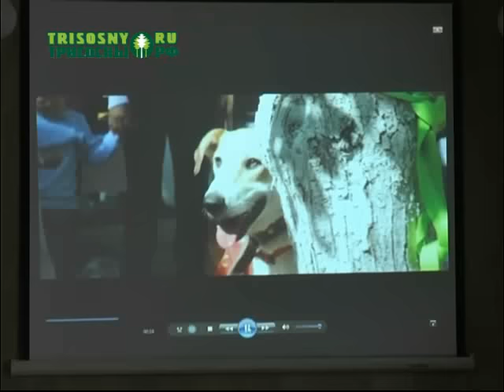Группа волонтеров "Кот и пес" организовала для школьников необычный проект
Он называется «Уроки доброты». Одно из занятий прошло в школе №16.